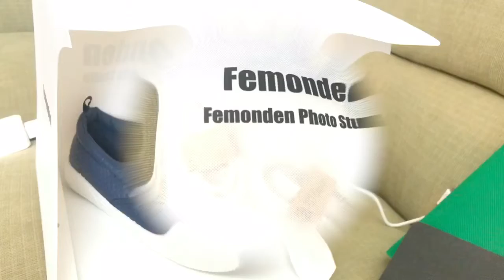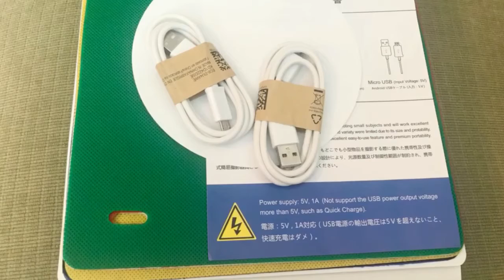Portable Photo Light Box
Have you ever wanted to try one of those Portable Photo Studios AKA Light Box? I have and this is my first one. I made a video to show some details and I do like this one. If I could change anything it would be no logos on the box because that could interfere with my photos.  Otherwise it is great!!